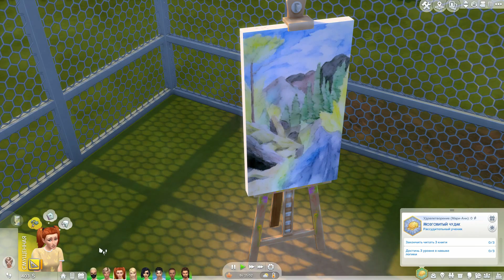THE SIMS 4 ПСИХУШКА | НАЧАЛО БЕЗУМИЯ | #1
▼▼▼▼ Нажми "ЕЩЕ" чтобы увидеть все ссылки▼▼▼▼